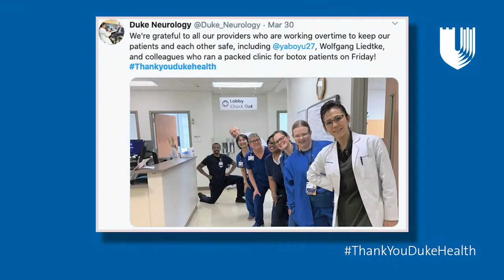The heroes we work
Honoring the heroes we work with on WorldHealthDay, @DukeHealth.